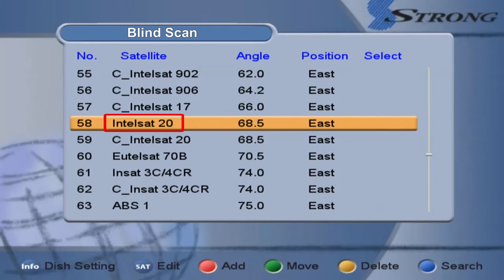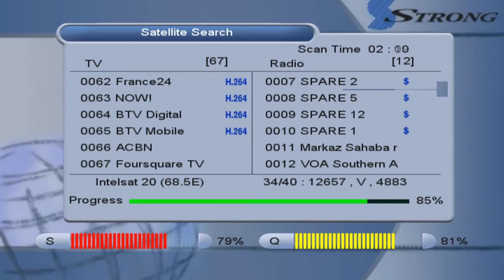ACNN PARAMETER CHANGE